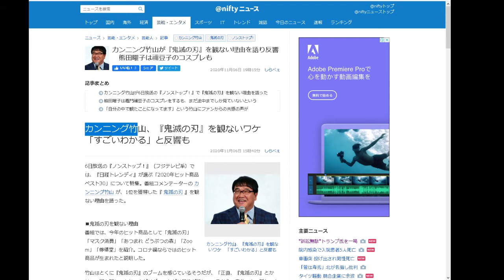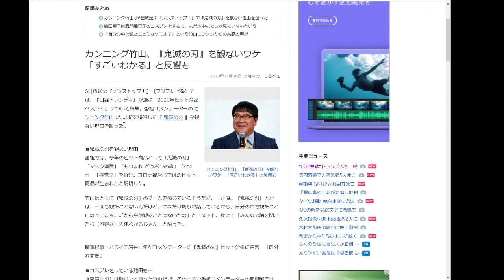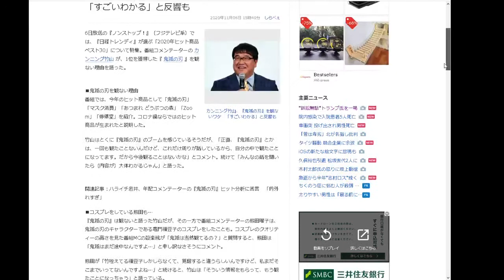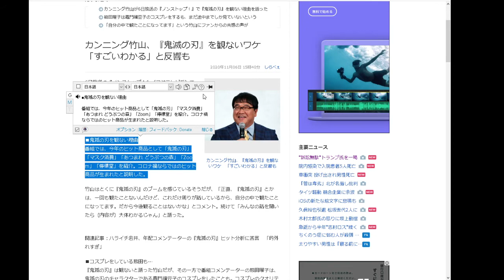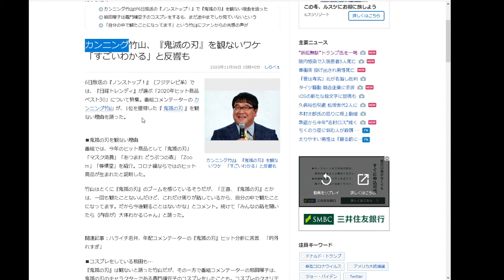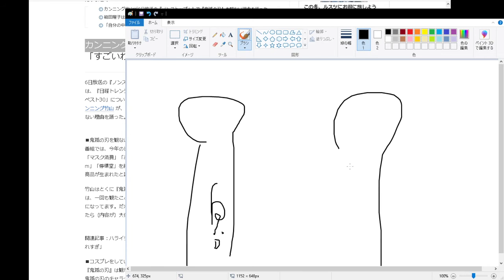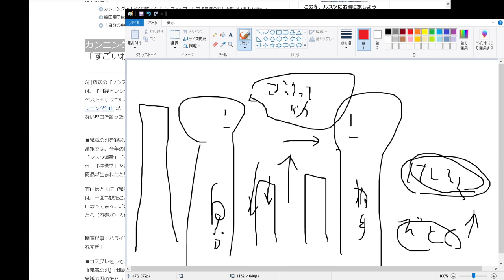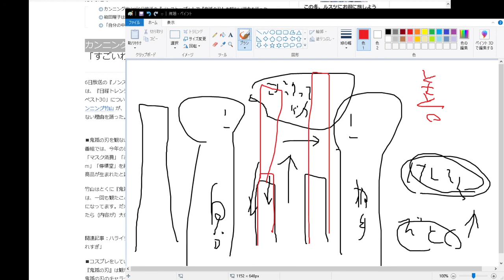あるきびとの将棋ウォーズ（俺ってかっけー！）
私は、何かをするか、しないか、という区別をします。みんながしていることをするか、それともみんながしていることをしないか、という区別をするみんな教とは宗教が違います。いいですか？　大事なことだからもう一度言います。宗教が違うんです。